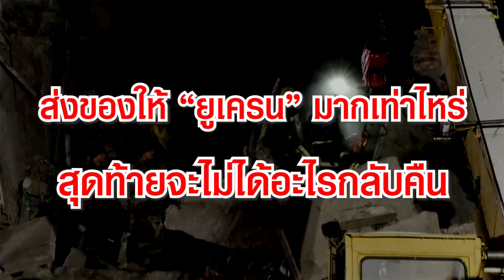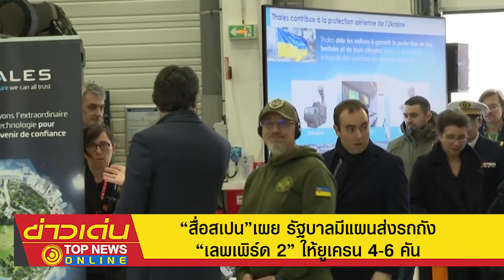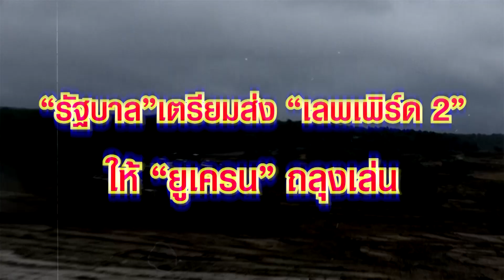สื่อสเปน”เผย รัฐบาลมีแผนส่งรถถัง “เลพเพิร์ด 2” ให้ยูเครน 4-6 คัน | ข่าวเด่น | TOP NEWS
ข่าวลือหนาหู “สื่อสเปน”เผย รัฐบาลมีแผนส่งรถถัง “เลพเพิร์ด 2” ให้ยูเครน 4-6 คัน ด้านผอ.หน่วยข่าวกรอง “รัสเซีย”ลั่น “นาโต้” ไม่มีวันชนะ แม้สมาชิก-พันธมิตร ทุ่มส่งอาวุธ-ยุทโธปกรณ์ ให้ “ยูเครน” มากแค่ไหน สุดท้ายก็ไร้ประโยชน์